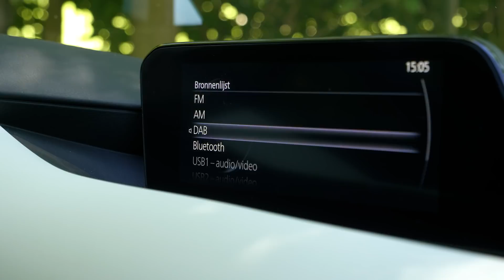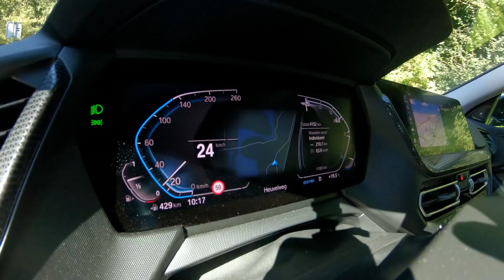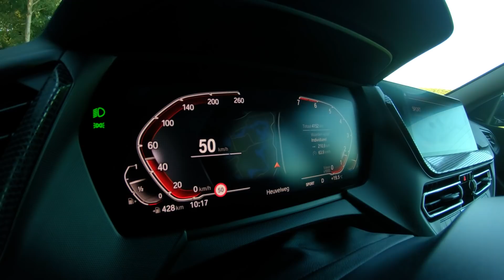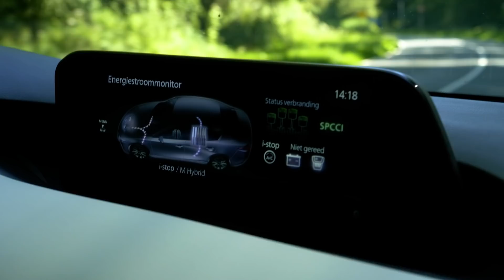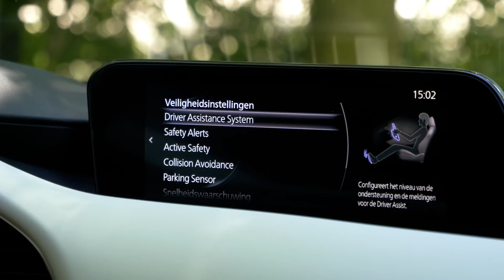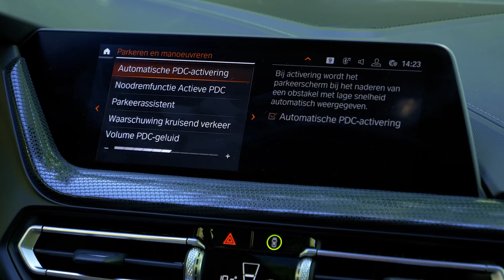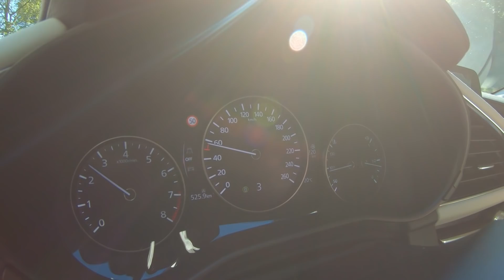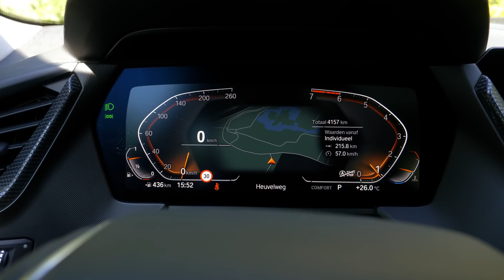BMW 2 Serie Gran Coupé vs. Mazda3 Sedan (DE KLEINE SEDAN IS TERUG) 2020 review | ANWB Autotest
In deze ANWB Autotest een dubbeltest waar de BMW 2 Serie Gran Coupé het opneemt tegen de Mazda3 Sedan. Autoredacteuren Frank Buma en Gert Wisse concluderen dat de kleine sedan helemaal terug is. Maar welke van de twee wint volgens de heren?